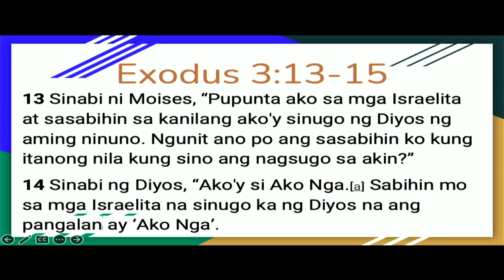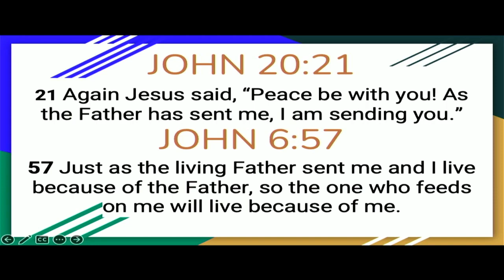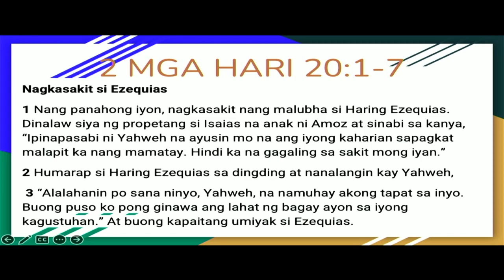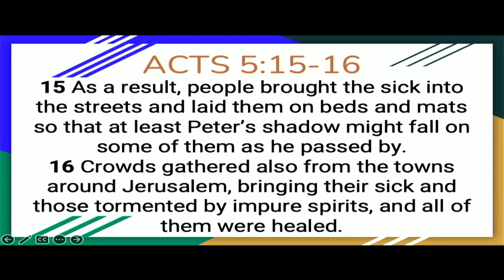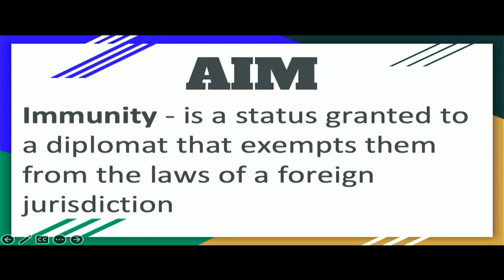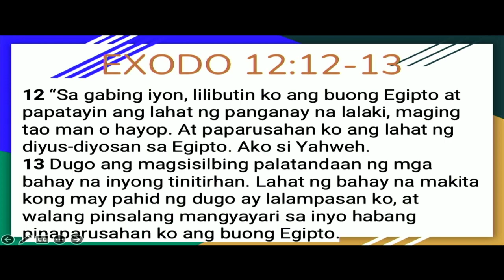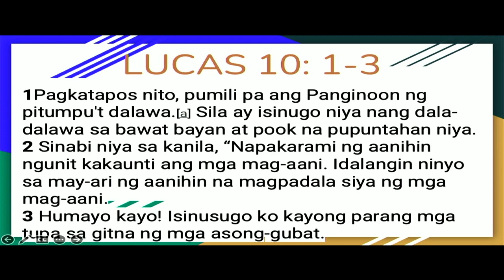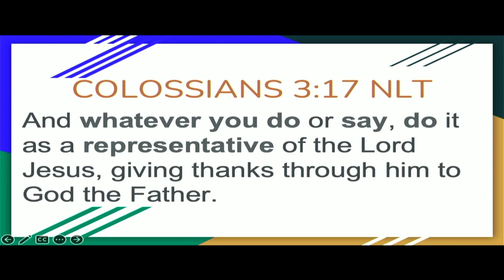Ambassador of Christ I Ptr. Bennerzon Teope I Midweek Service I June 14, 2023